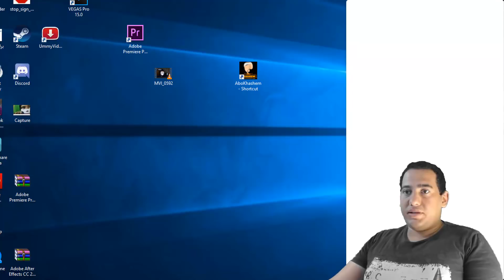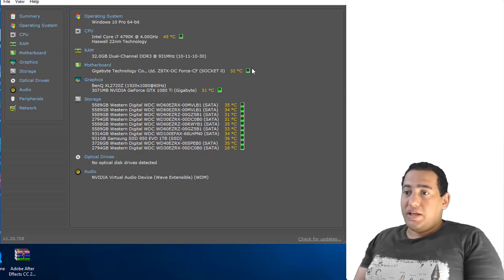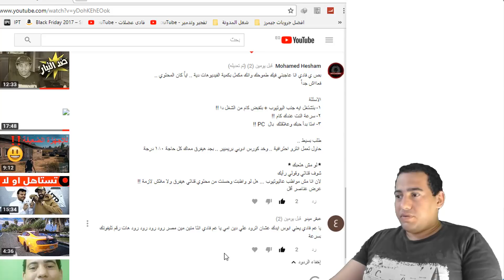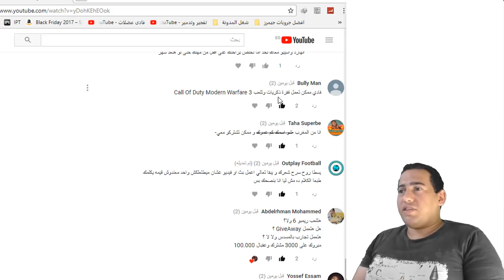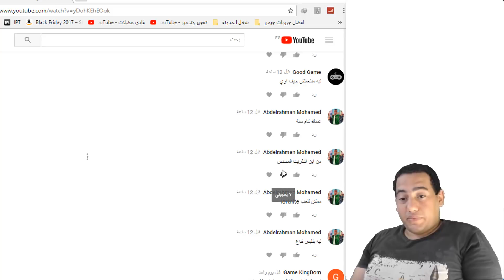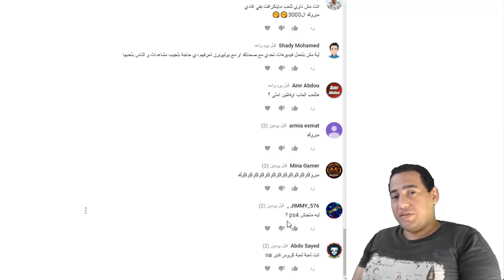Q&A ?هتعمل جيف اواى امتى